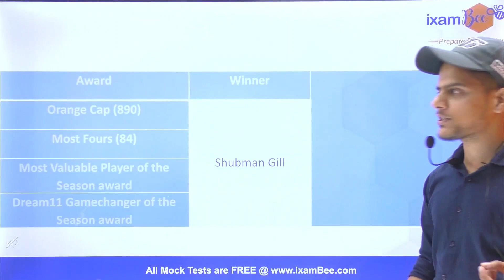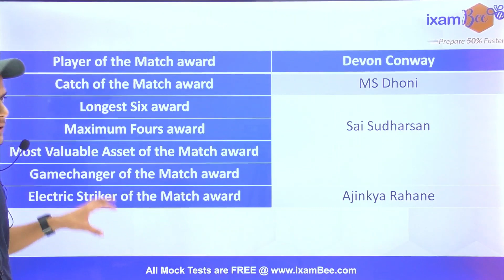IPL 2023 | CSK Wins the Title | Important Facts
Hello Everyone In this Video Some Important Facts have been discussed from IPL 2023. Please Watch the video till the end.